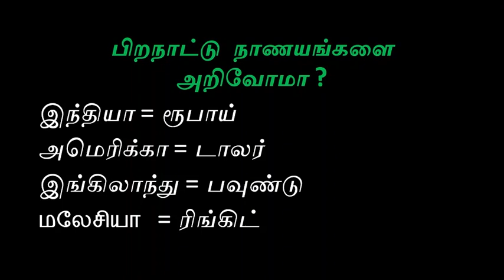இந்தியா, இங்கிலாந்து, அமெரிக்கா, மலேசியா முதலிய நாடுகளின் நாணயங்களின் பெயர்கள் .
பிறநாட்டு நாணயங்களின் பெயர்கள்

இந்தியா, இங்கிலாந்து, அமெரிக்கா, மலேசியா முதலிய நாடுகளின் நாணயங்களின் பெயர்கள் கொடுக்கப்பட்டுள்ளது , இதனை குறித்துக்கொள்ளுங்கள் நண்பர்களே.